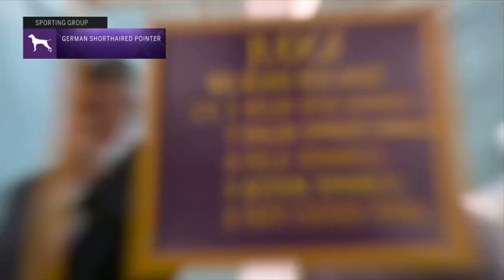Pointers (German Shorthaired) | Breed Judging 2023